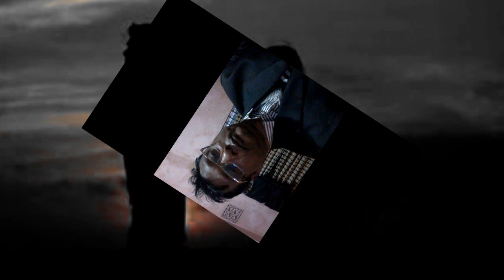ডুয়েট কন্ঠে আবৃত্তি- রিক্তের বেদন ।কবি -মাসুদ আহমেদ ।।আবৃত্তি- আজিমুল ও রহিমা রীমা Rikter Bedon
Rikter bedon
Kobi- Masud Ahmed
Abritti- Raahim Azimul & Rahima Akter Rima